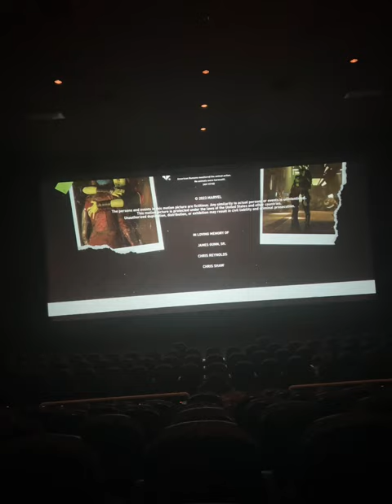Digital Cinema Endings: Guardians of the Galaxy Vol. 3 (2023)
Stat Information:

Auditorium 10
4:30 PM showing on
Regal Live Oak & RPX